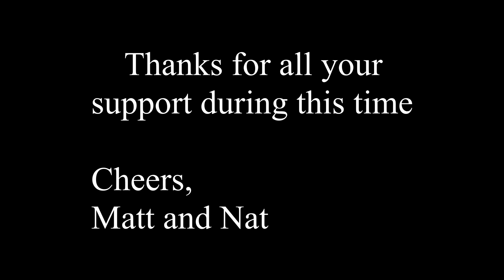my wife went in for hospital surgery / iliotibial band procedure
My Wife went in for hospital surgery.
it was an ITB (iliotibial band) procedure.
this was an ongoing  pain dating back almost five years ago.
The Surgery was performed at Wairau Hospital.

Thanks for all your support during this time.

Love ,

Matt and Nat.